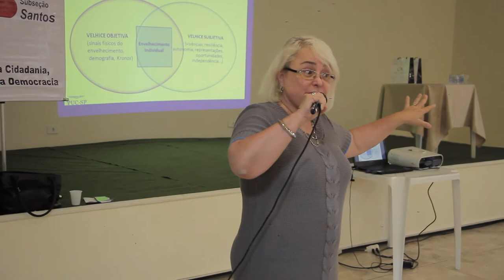Comemoração do Dia do Idoso 2017